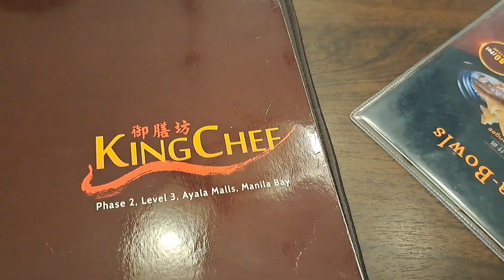SPENDING OUR TIME IN MANILA